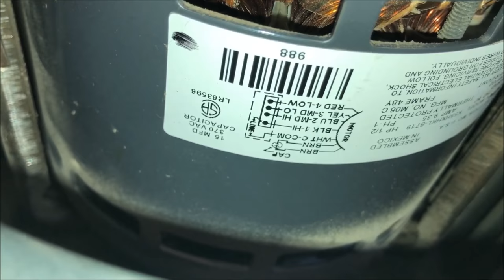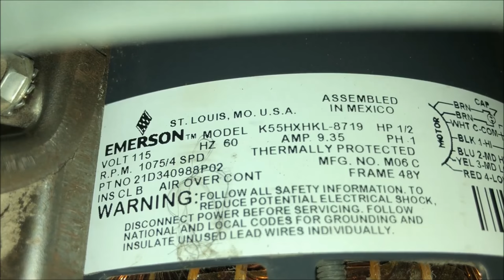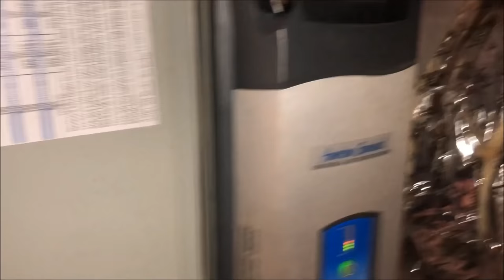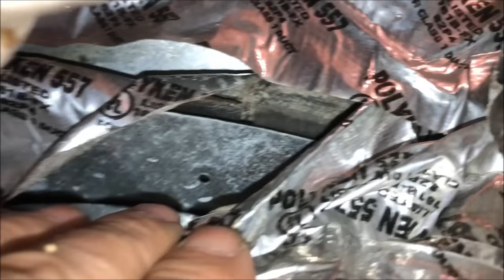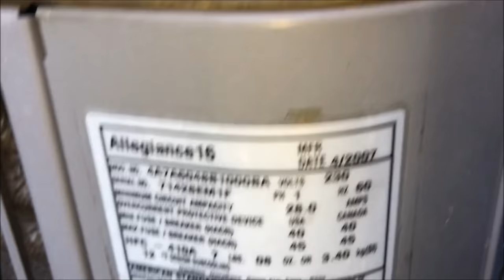Gas Furnace needs replaced ? Tripping Breaker 2nd opinion